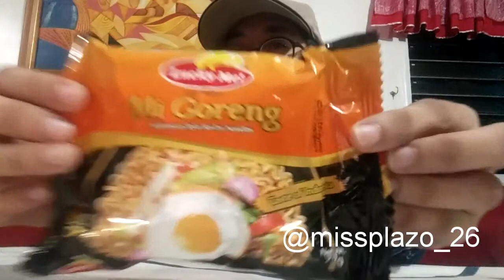MI GORENG Bum or YUM? (Taste Test)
Back at it again with another taste test videooooo❤
451 Bonifacio Street
Toril, Davao City
Philippines
Xoxo,
Miss Plazo